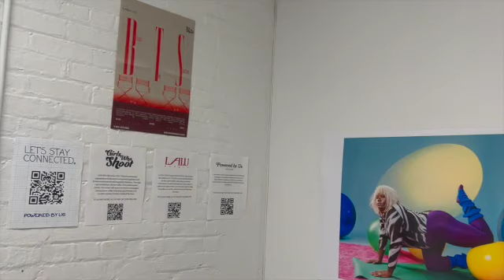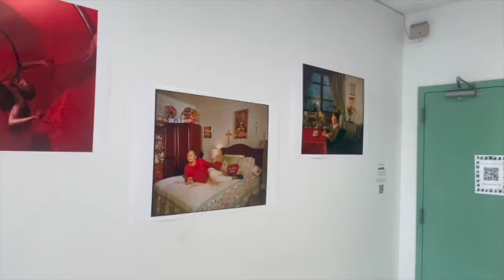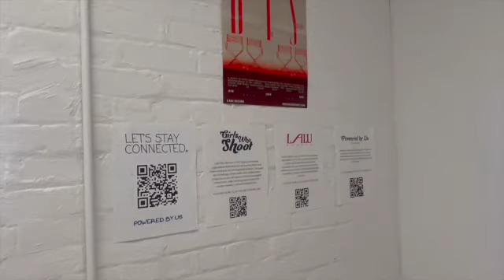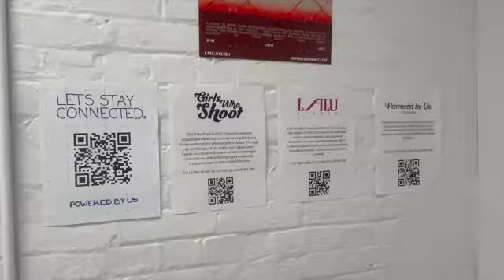Solo Travel in NYC | Powered by Us x LALU Panel in The BX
Check out these extremely talented NYC photography studios for your next creative collab:
Powered By Us (The Bronx ♥️)

Thank you for tuning in to my channel! ✨